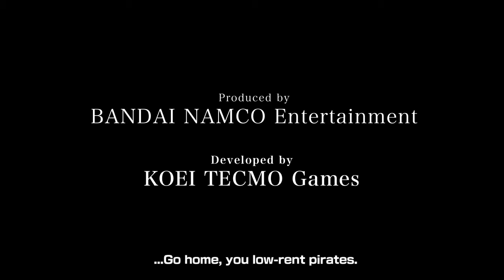Trailer One Piece: Pirate Warriors 4 PS4, Switch, PC, Xbox One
Trailer và Screenshots mới game One Piece: Pirate Warriors 4 giới thiệu về  "Arc Whole Cake Island Arc" cho PS4, Nintendo Switch, Xbox One, PC.